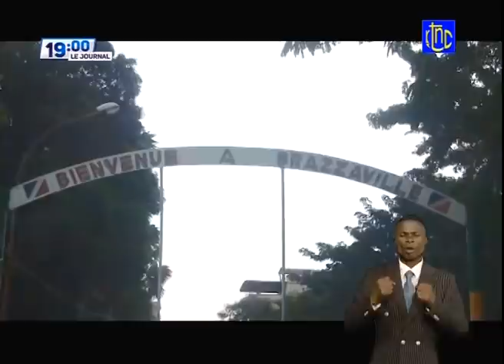🔴 RDC : SUIVEZ LE GRAND JOURNAL DE CE VENDREDI 16.04.2021 | RTNC